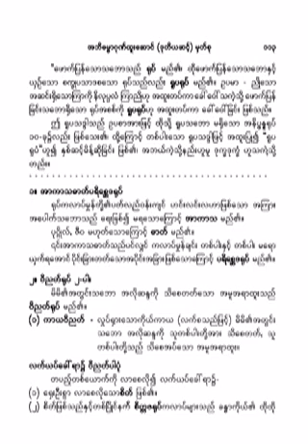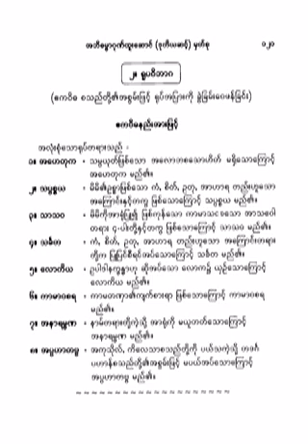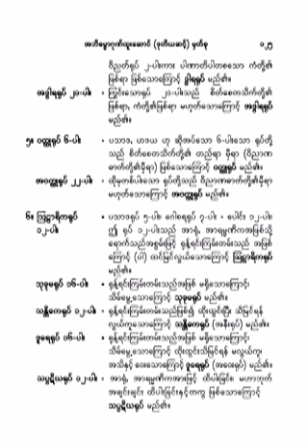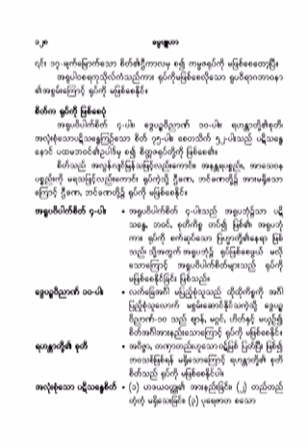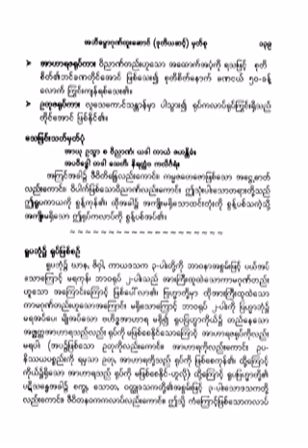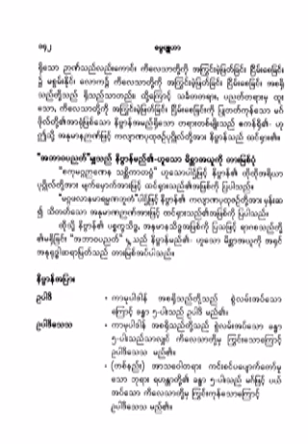၄၅၄။ ေဂါစရ႐ုပ္ (၇) ပါး